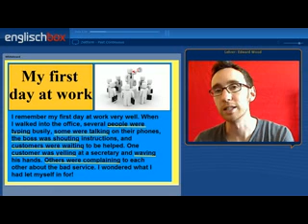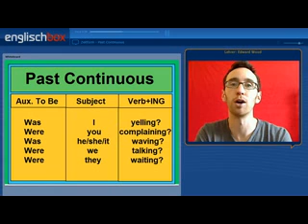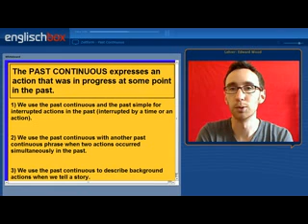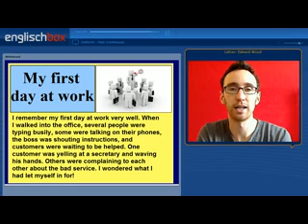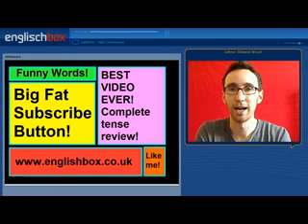English Grammar Past Continuous Tense